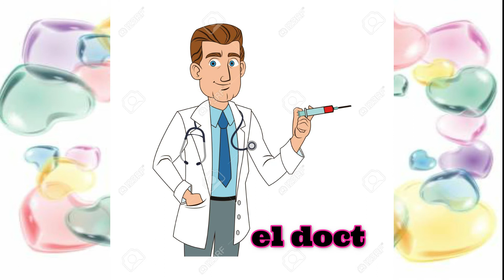Español para niños - Las professiones/ Spanish for kids - Jobs/ Испанский для детей - Профессии